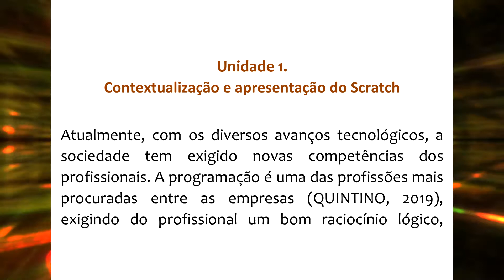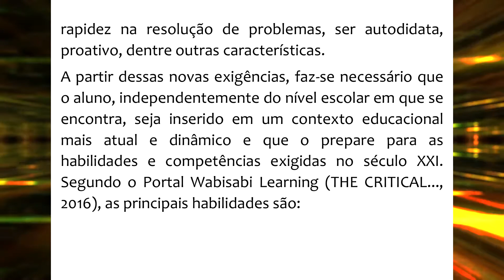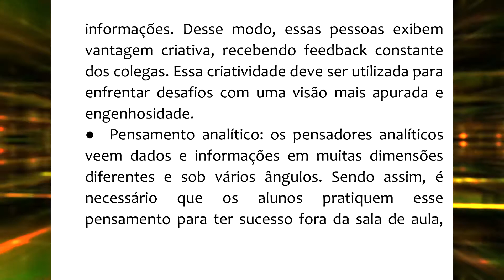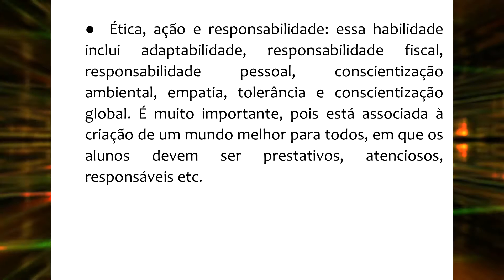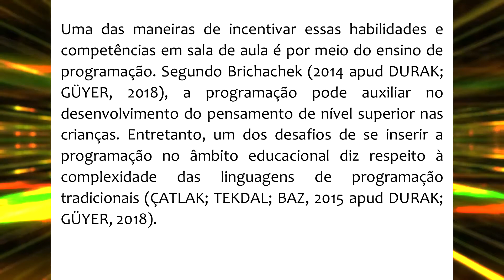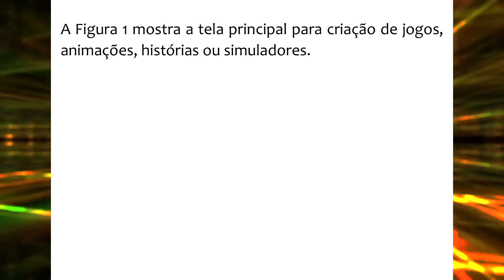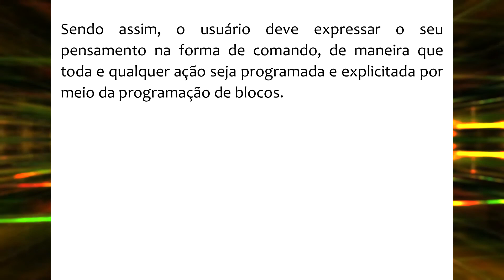Unidade 1 - Introdução à programação computacional para o educador - EduTec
Profs. Glauber L. Santiago e Camila D. de Oliveira
Componente curricular: Introdução à programação computacional para o educador
Unidade 1: Introdução ao componente e ao Scratch
Vídeo leitura do ebook do componente curricular
Universidade Federal de São Carlos - Curso de Especialização em Educação e Tecnologias (EduTec)
Conheça o nosso curso de especialização em Educação e Tecnologias multi habilitações: